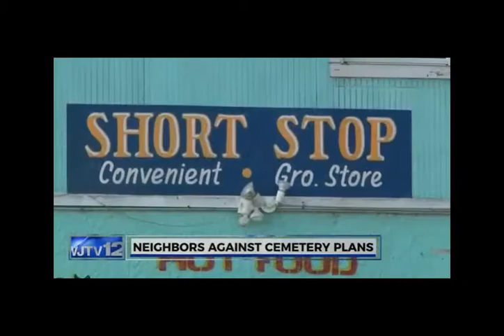Dixon Road Cemetary Proposal Interview with Dekeither Stamps and Cindy Ayers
Dixon Road Cemetary Proposal Interview